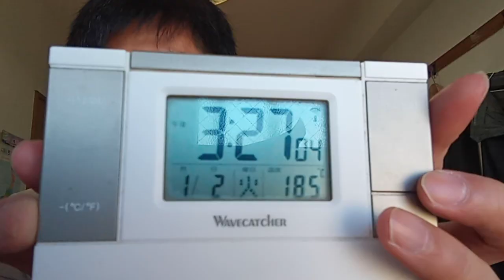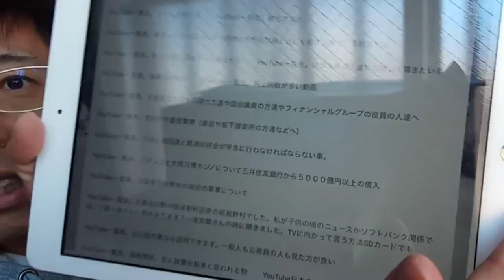佳子様と皇室御一同への新年御挨拶２０２４年１月２日撮影。最後の方のこちらの言っている事ですが、以前は返答が有ったので返答が有ると思いますが、出来れば声でお願い致します。